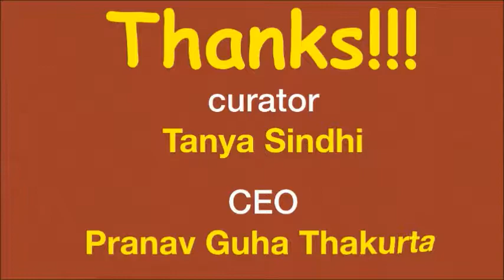Prof. Rajesh Sahay Chairman Hierank Business School, Noida on A.I in Schools